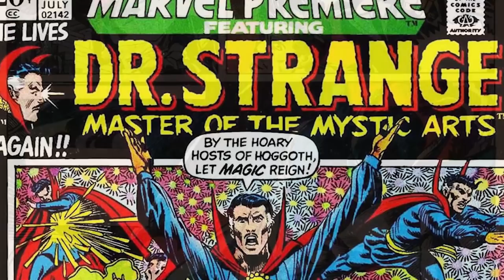Shuma Gorath - Marvel's Lovecraftian Lord of Chaos, Master of The Many-Angled Ones - Explained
If you could identify the Doctor Strange movie from one dialogue, it would be the iconic, “Dormammu, I’ve come to bargain”. In the movie, Stephen Strange used the power of the time stone to trap Dormammu in a loop, as he could not possibly ‘kill’ this entity. However, there is someone whom Dormammu refers to as his ‘master’.
This master is none other than the powerful God-like being, Shuma Gorath. He is so powerful that throughout every storyline he is only contained by banishment or a bitter send-off. The heroes do not think about killing him because he is simply invincible. In fact, he is often opposed by the Sorcerer Supreme: Doctor Stephen Strange, who has battled a Shuma Gorath utilizing only a fraction of his power as it cannot use its entire power outside his own dimension.
This being has also appeared in the Marvel Cinematic Universe recently after the Disney+ series “What If…?” animated it for its first and fourth episode. In the fourth episode, Stephen Strange absorbs a portion of the entity’s power to power himself up. The entity also appears in the trailer of “Doctor Strange: Multiverse of Madness”, albeit for a split second.
In this video, we will discuss the debut of Shuma Gorath, its origin and lore, some of Doctor Strange’s encounters with the being, the episode of “What If…?” with Shuma Gorath in it, and its appearance in the trailer of “Doctor Strange: Multiverse of Madness”, as it has been teased heavily by the MCU to be an important villain in its Phase 4 and the coming phases.

0:00 Intro
2:12 Shuma Gorath: Debut
3:39 Who Is Shuma Gorath?
10:34 The Esoteric Powers of Shuma Gorath
13:17 Doctor Strange Absorbs Shuma Gorath in What If…? Episode 4
18:44 Shuma Gorath Is Coming To Doctor Strange in Multiverse of Madness